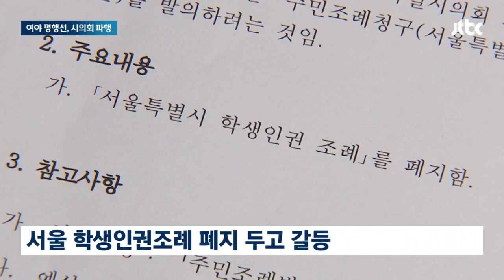'학생인권조례 폐지안' 놓고 삿대질·고성…서울시의회 파행 / JTBC 뉴스룸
서울시의회에서는 '학생인권조례'를 없애는 안건을 상정하는 걸 놓고 벌써 6개월째 갈등이 이어지고 있습니다. 급기야 오늘은 민주당 소속 위원장과 국민의힘 소속 의원들이 의사봉을 밀고 당기며 고성을 지르다 회의가 파행됐습니다.